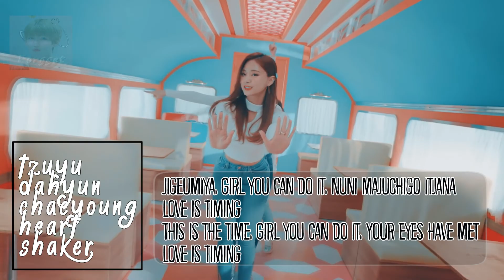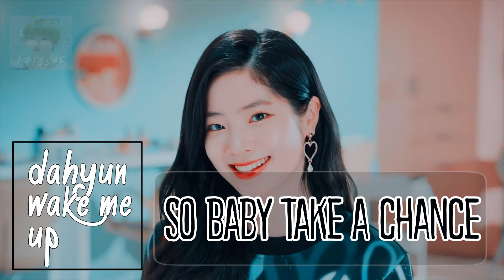TWICE KILLING PARTS PT.2 (Up to Wake Me Up) ፧ ﹏ michinnie ❀،،